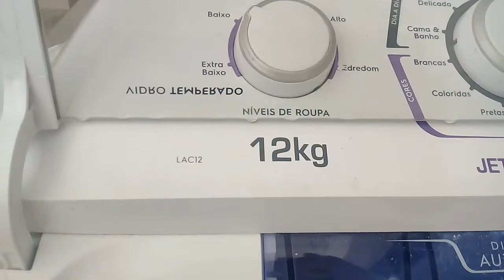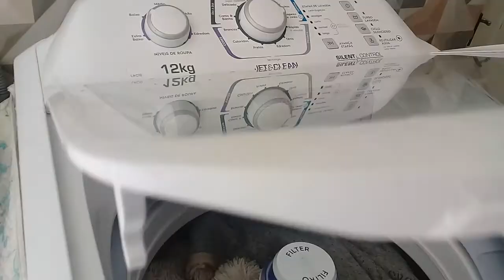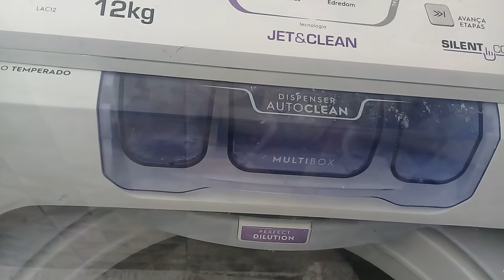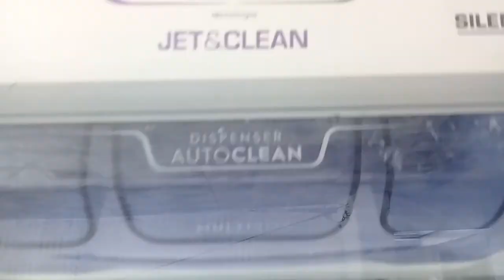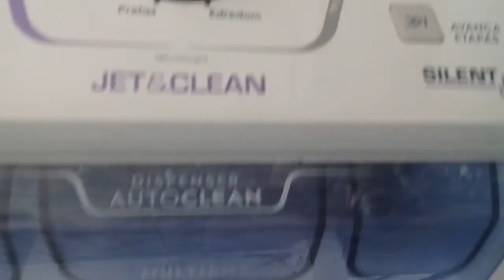Lavando tapete grande na máquina...